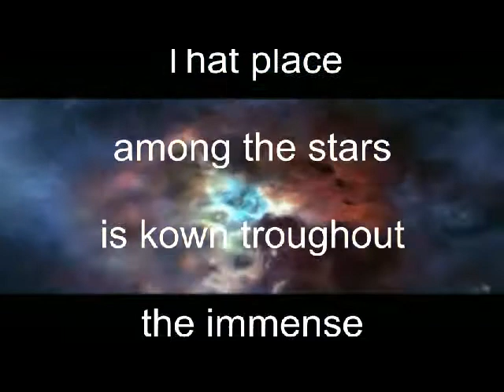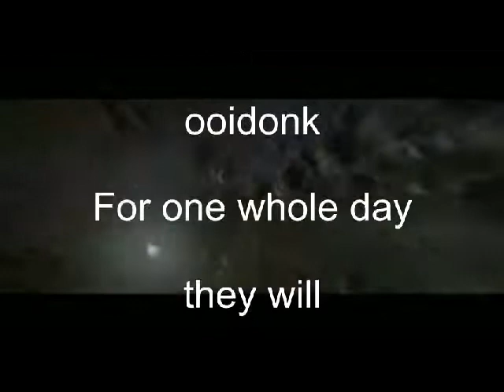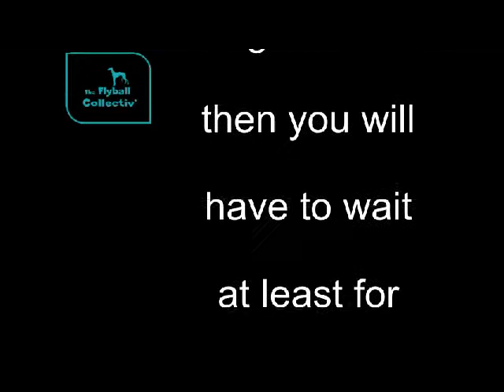Supercup wedstrijd ooidonk, 18 augustus 2013